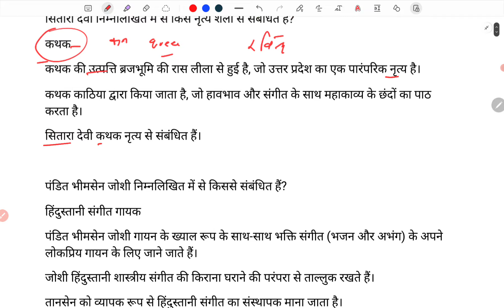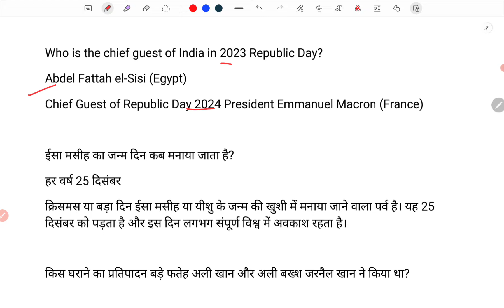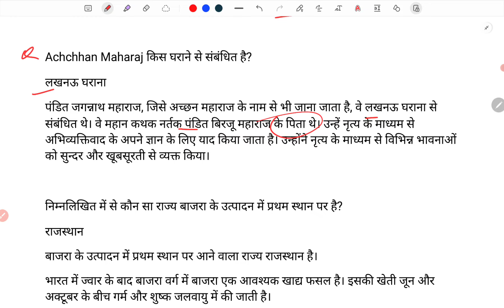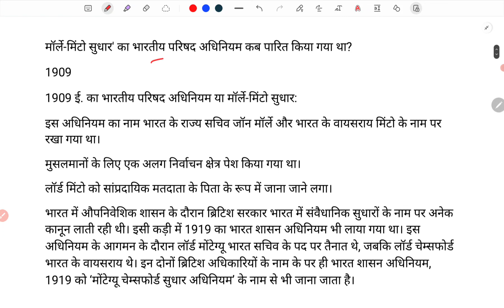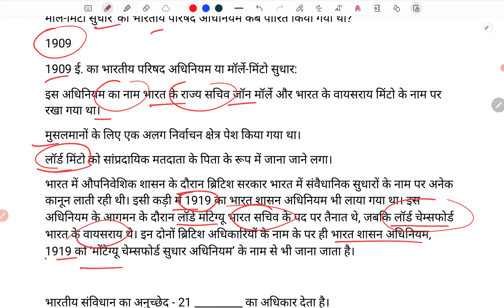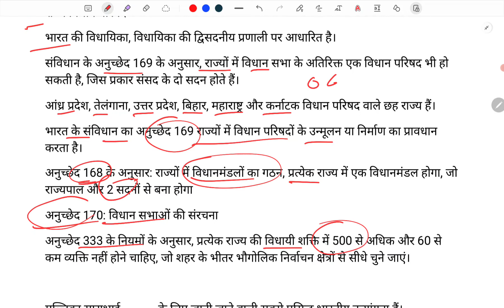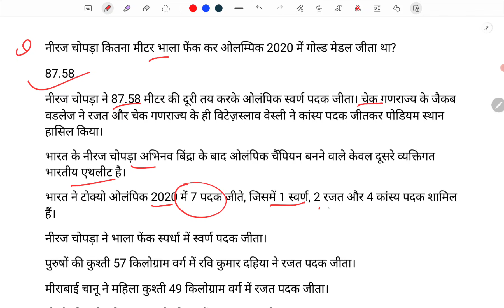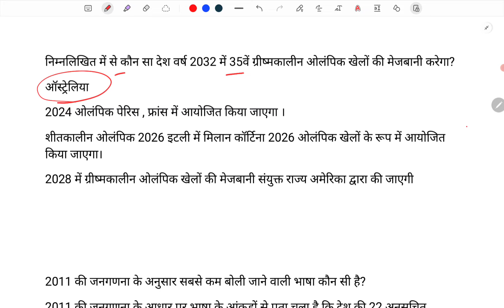SSC CPO 28 JUNE 2ND SHIFT 2024 ANALYSIS | Cpo Today Exam Analysis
♦️  Your Queries ♦️

cpo analysis 2024
ssc cpo analysis 2024
cpo exam analysis
ssc cpo exam analysis
cpo today exam analysis
cpo exam review today
ssc cpo today exam analysis 1st shift
cpo paper analysis today
ssc cpo exam review today
aman prayas gk gs
cpo review today
today cpo exam analysis
ssc cpo exam analysis 2024
ssc cpo first shift analysis
ssc cpo review today
cpo analysis today
ssc cpo 2024
ssc cpo
ssc cpo analysis
cpo exam analysis 2024

cpo analysis 2024
cpo exam analysis
ssc cpo analysis
cpo analysis today
сро 2024
сро

cpo analysis 2024
cpo exam analysis
cpo review today
3rd shift analysis today
ssc cpo analysis
ssc cpo paper analysis 2024
cpo analysis today
ssc cpo
сро

сро
сро 2024
cpo previous year exam paper
ssc cpo exam analysis today
ssc cpo exam review
ssc cpo question paper 2024
ssc cpo si today exam analysis
сро еxаm
cpo exam reviewssc
cpo previous year question paper
cpo gs practice set
ssc cpo mock test 2024
ssc cpo paper
today exam analysis
cpo english
cpo gk
ssc cgl analysis
ssc cpo analysis 2023

2nd shift analysis today
cpo analysis 2023
cpo ssc
english cpo
ssc cpo important questions
ssc cpo paper
ssc cpo questions
today exam
cpo 2024 safe score
cpo 2024 vacancy
cpo exam 2024

сро 2024 expected cut off
cpo gk
ssc cpo cut off 2024
сро еxаm
cpo exam 2024
cpo gs
cpo si 2024
cpo si gk questions and answers
general intelligence and reasoning ssc